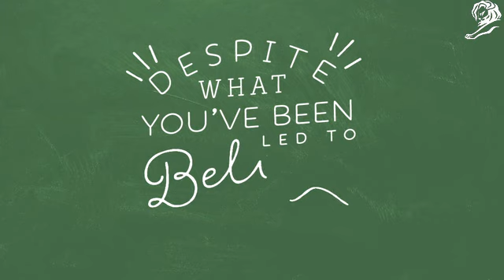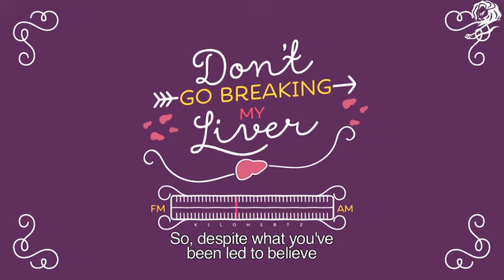BROKEN LIVER - PROMO CANNES LIONS 2014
BROKEN LIVER
NATURE´S GARDEN
HEPALIVE
MARURI GREY Guayaquil, ECUADOR